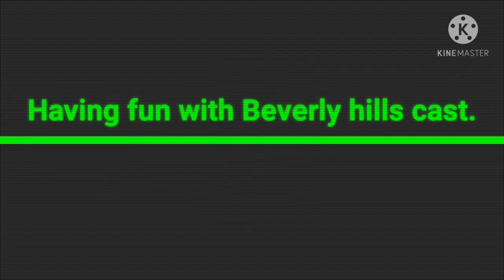Beverly Hills @ Kaputian Samal. Directed by Clarita Cagas Palabrica